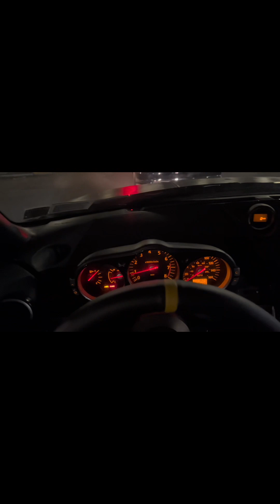First JDM shoot official VLOG…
Had a good time at the JDM shoot tonight!!

Shoutout to all the people I met, and to the people who continue to show support and love for my Z and the content I’ve been posting. I appreciate it more then you all know!